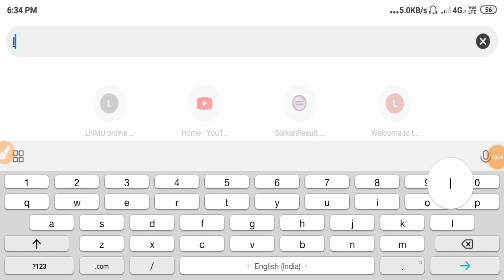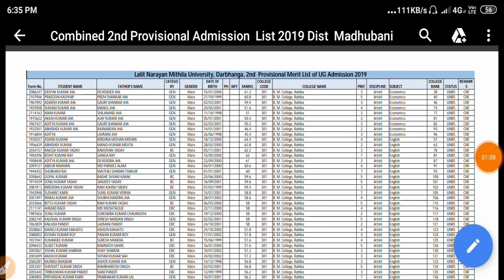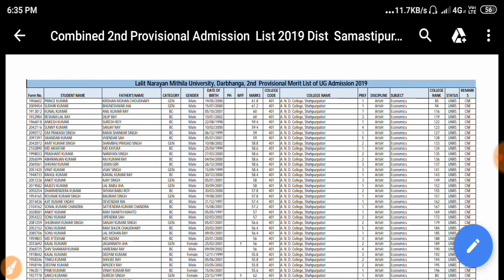B.A B.Sc B.Con Lnmu part 1 2nd merit list jari 2020// download part 1 2nd merit list 2020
Part 1 2nd merit list download Pdf link

  2. Facebook :-

  5. YouTube channel